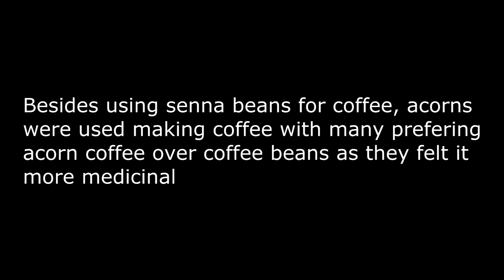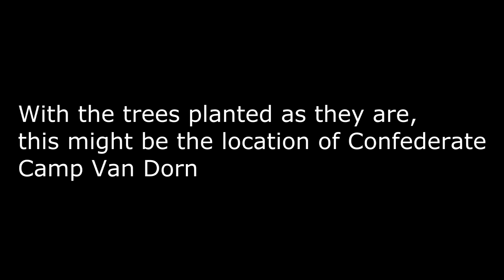Twin Sisters Cannons Confederate Camp Van Dorn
After years of research and tips from historians, the Redneck Archaeologist, Jackson Burns and his gang, with Pat and JayBob, have searched for the legendary and lost Twin Sisters Cannons that won independence for Texas from Mexico and were buried at the end of the Civil War by Confederate soldiers returning from the war. Many have searched for them, including famous explorers, to no avail.
Yet time after time,  Jackson, Pat and JayBob along with the rest of the gang, make discoveries few have and this episode is no exception in their years long search when they locate an old acorn tree grove and what may be the old site of Confederate Camp Van Dorn